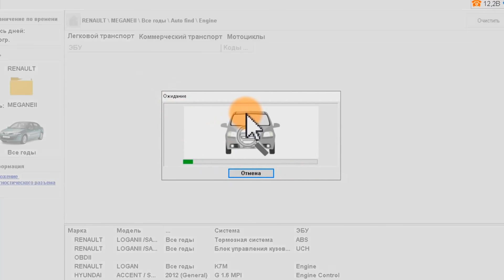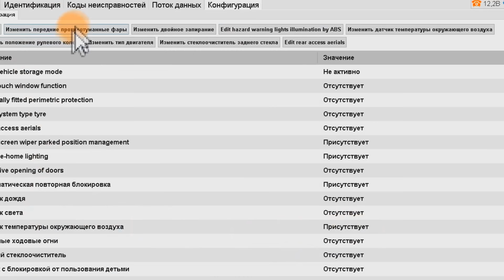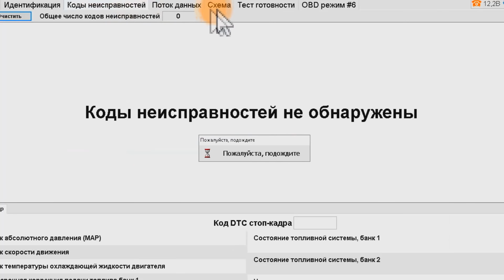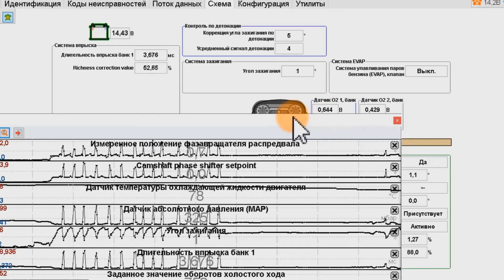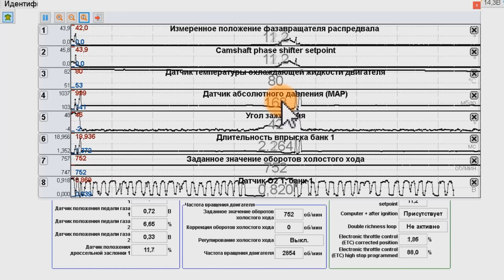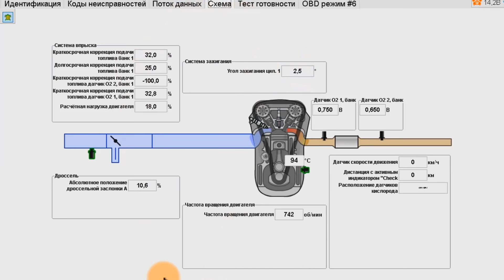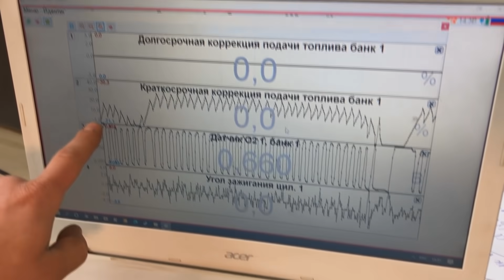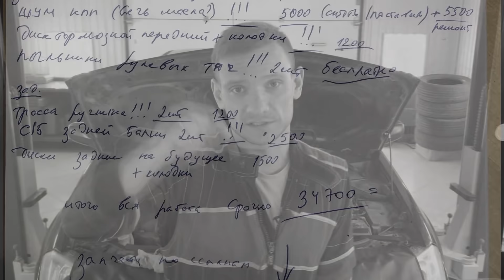ПОДПИСЧИК С ТОЛЬЯТТИ ПРИГНАЛ МЕГАН 2 НА ПОЛНЫЙ ОСМОТР ВСЕГО И ВСЯ. НАДЕЕМСЯ НЕ РАЗОЧАРОВАЛИ ЕГО...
Запчасти из списка для этого ремонта:
Корпус термостата аллюминиевый RENAULT 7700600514
Прокладка термостата железная RENAULT 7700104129
Датчик температуры (под резьбу железный корпус) RENAULT 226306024R
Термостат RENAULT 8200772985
Корпус термостата (пластиковый к аллюминиевому) RENAULT 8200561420
Датчик давления масла Меган2 RENAULT 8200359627
Прокладка впускного коллектора RENAULT 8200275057
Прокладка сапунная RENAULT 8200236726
Сальник клапана фазорегулятора RENAULT 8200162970
Ролик натяжной OPTIMAL 0N1476S
Ремень генератора CONTITECH 6PK1200
Рулевой наконечник левый Меган2 SASIK 4006161
Рулевой наконечник правый Меган2 SASIK 4006159
Тяга рулевая Меган2 С ПЫЛЬНИКОМ РУЛЕВОЙ ТЯГИ TRW JAR971
Амортизатор передний Меган2 ТУРЦИЯ 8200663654
ШРУС наружный Меган2 INTER GRN6970K
Втулки стабилизатора передние Меган2 SASIK 2304006
Диски тормозные передние Меган2 RENAULT 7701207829
Колодки передние Меган2 RENAULT 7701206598
Трос ручника Меган2 RENAULT 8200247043
Сайлентблоки задней балки Меган2 RENAULT 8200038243
Диски тормозные задние (С подшипником АБС) SNR KF15577U
Колодки задние Меган2 RENAULT 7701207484
Наш дорогой подписчик из Тольятти приехал показать машину Меган2 1,6 16V с МКПП с пробегом 117000км. попросил проверить ВСЕ двигатель, все системы двигателя, ходовку, трансмиссию, тормозную, рулевую и т.д. и мы ПОСТАРАЛИСЬ!!!
Содержание ремонта:
0:00 ИНТРО
0:08 О ЧЕМ РОЛИК
1:05 ОСМОТР ПОД КАПОТОМ
5:12 ОСМОТР ПОДВЕСКИ
13:22 СЛУШАЕМ ГУЛ МКПП
15:25 ДИАГНОСТИКА ДВИГАТЕЛЯ
27:52 ФИНАЛ И ПОДСЧЕТ